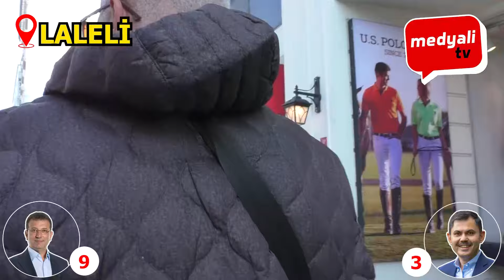"POŞETE İHTİYACIMIZ YOK" VATANDAŞ MURAT KURUM İLE FENA DALGA GEÇTİ I SOKAK RÖPORTAJLARI